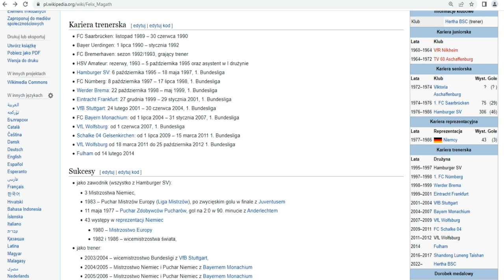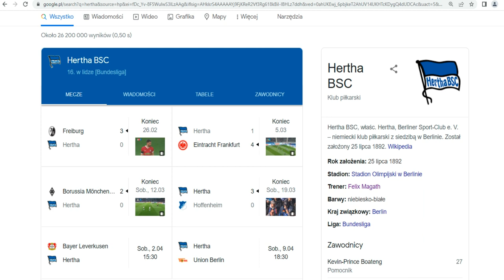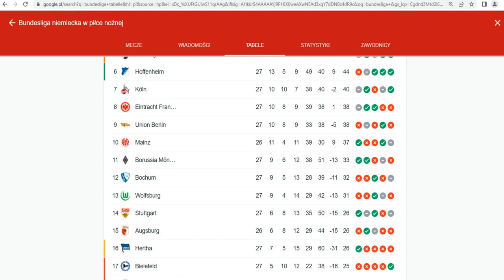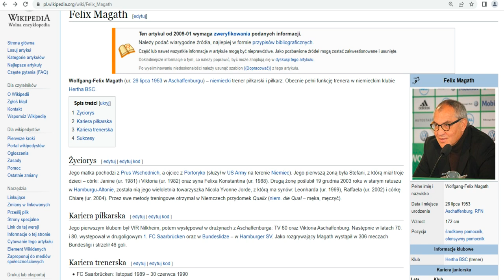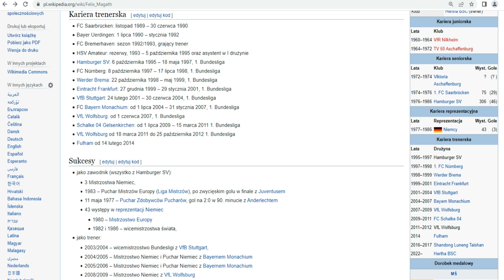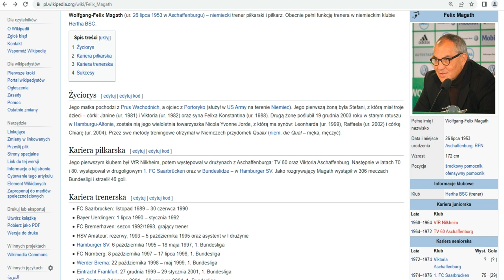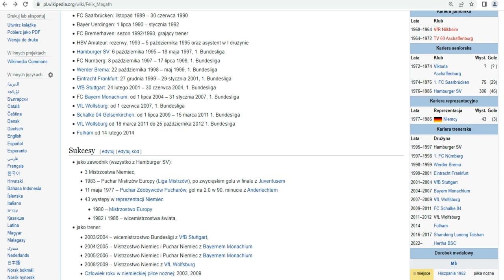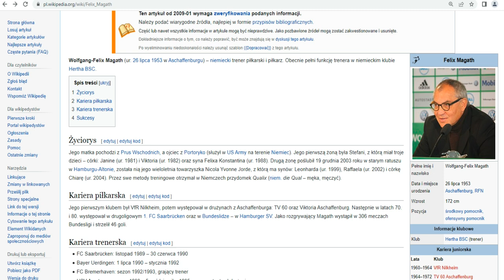Felix Magath trenerem Herthy Berlin